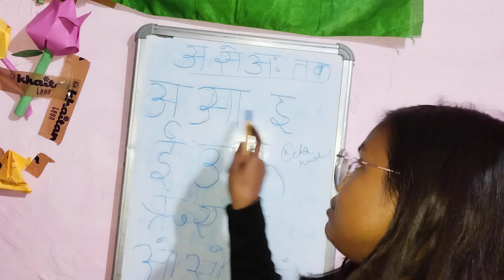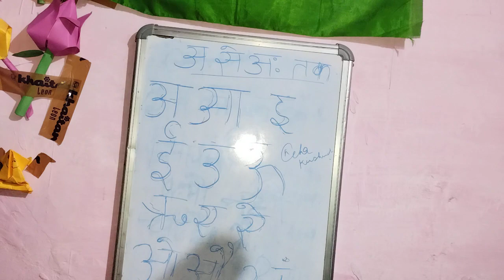@nehaknowledgecenter#aseanar#aaseaam#nehaknowledgecenter#viral2023#ytvdo#👑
1.
2.

3.

4.
Phonics Song
Writing l123 Number for Kids I Numbers writing 1-20 I write and read
numbers I Writing Numbers#aforapplebforball
Hindi Varnmala for kids Hindỉ Varnmala for children
# hcR ka se kabutar HIIS, a se anar aa se aam
jhunjhun kids Ty
Ka se kabutar | 6 # hR I ka se kabutar kha se khargosh